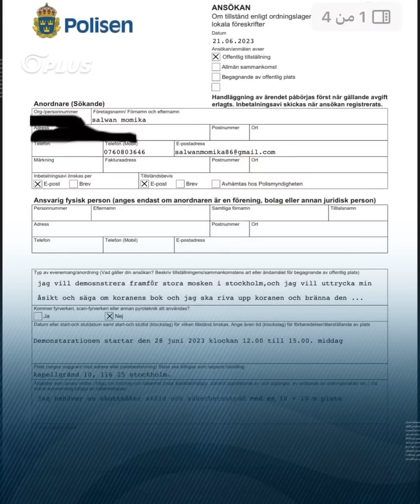بموافقة السلطات السويدية.. عراقي ملحد يستفزّ المسلمين متوعّداً بحرق المصحف أمام جامع ستوكهولم الكبير